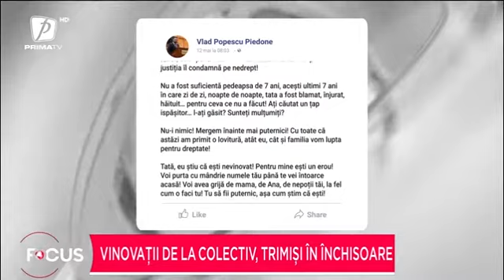Vinovații de la Colectiv, trimiși în închisoare